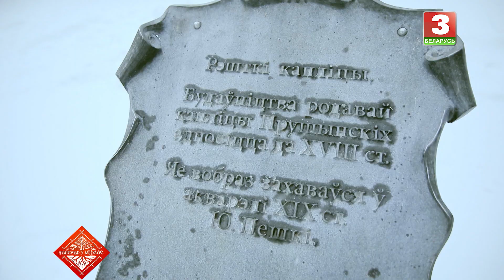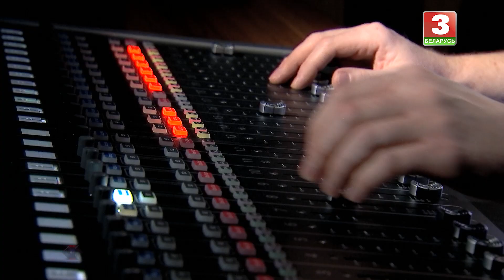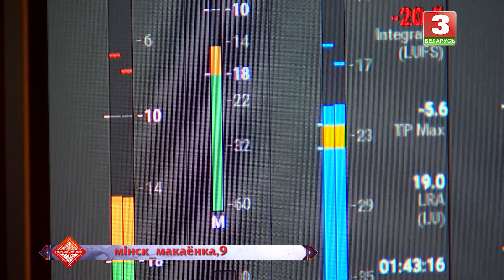НАПЕРАД У МІНУЛАЕ. Госця – Алена Цітова. Выпуск ад 06.03.2022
Экспедыцыя ў Лошыцкі парк Мінска. Абрад "Масленка" ў выкананні народнага ансамбля народнай песні і музыкі "Шчодрыца" з Мінскага гарадскога палаца культуры. Вынік вандроўкі – новая арыгінальная версія аўтэнтычнай песні ад Алены Цітовай.